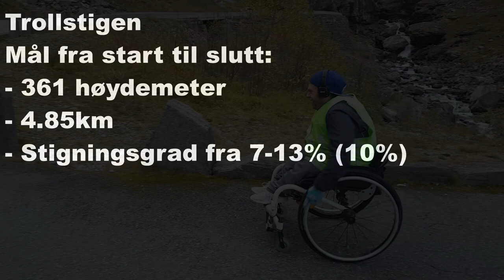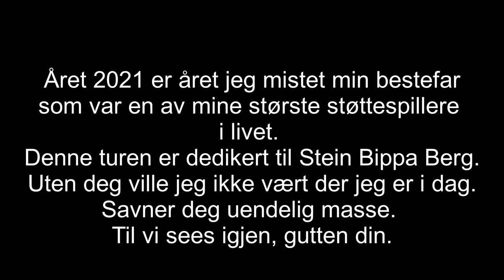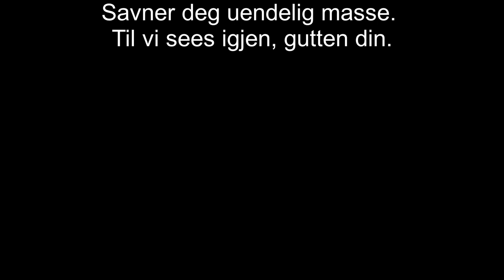Challenging Trollstigen in wheelchairs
Artists:
Gus Trickle- Hampus Naeselius
White shirt collor- LVLY
Signal to noise- Hampus Naeselius
Elevated consciousness- Amaranth Cove